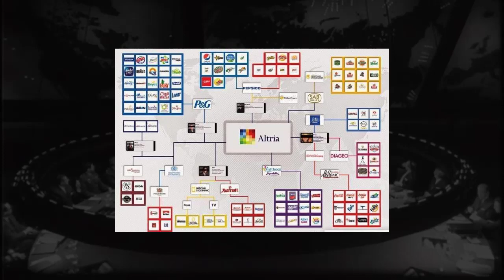Cztery korporacje rządzą światem